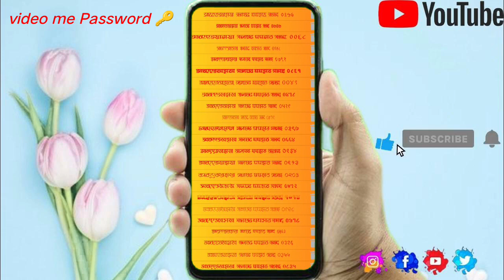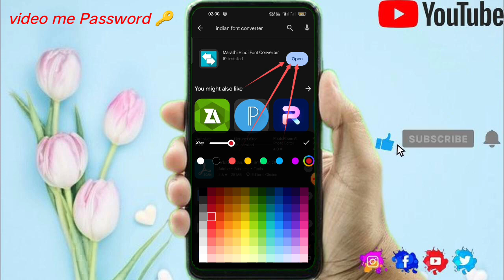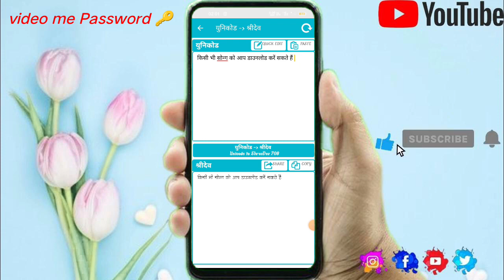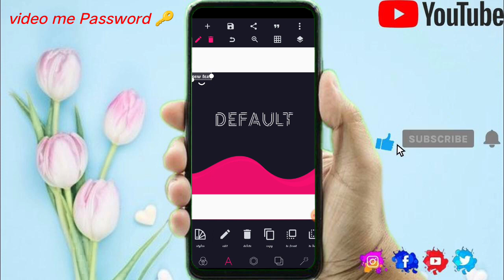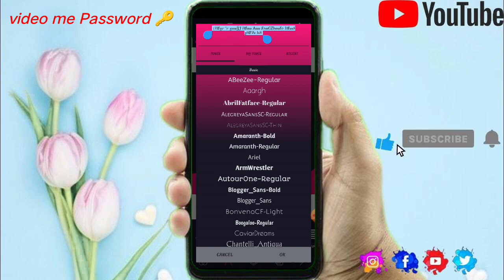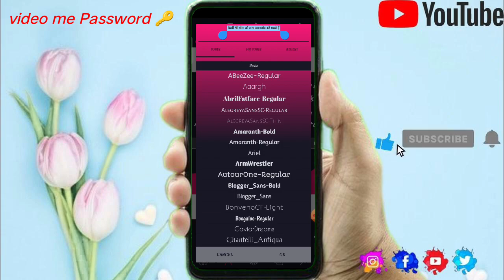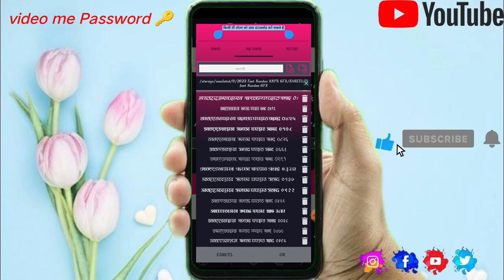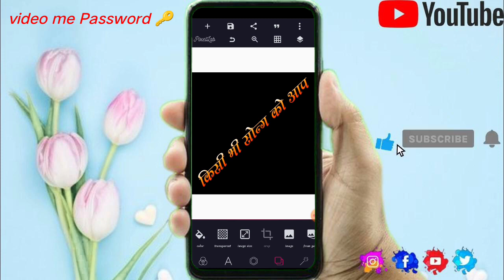Shreelipi font Hindi Font Kaise Download Kare | Hindi Style Font Download |Hindi Font Style Pixellab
वीडियो में पासवर्ड है वीडियो को पूरा देखें और वीडियो को ध्यान से देखें नहीं तो पासवर्ड मिस हो सकता है 6,7Step.

Hindi Font Kaise Download Kare Hindi Style Font Download | Hindi Font Style Pixellab | 2022

Aaj Ke Is Video Me Aplogo 500+ Hindi Font Diya Hun Agar Ye Video Apko Pasand Aaye To Is Video Ko Like Kijia Chanel Par Naye Aaye Hai To Please Chanal Ko Subscribe Kijia Aise Hee New New Video Dekhane Ke Lia.

hindi fonts for pixellab
hindi font kaise download karen hindi font alight motion
hindi font kaise download kare mobile me
hindi font style pixellab
hindi font stylish
hindi font stylish kaise download karen
hindi font stylish download
dg cally 10
Topic Cover :
hindi font kaise download kare
hindi font
hindi font download hindi font style
hindi font kaise download kare mobile me hindi font style pixellab
hindi font stylish
hindi font style
dg cally font
dg cally 10
shree lipi font download
shree lipi font
dg font
dg variable 01 font
dg font download
dg font calligraphy
dg font kaise download kare
hindi stylish font picsart
shree lipi font
dg font dg variable 01 font

for purposes such as criticism, comment, news reporting, teaching, scholarship and research.